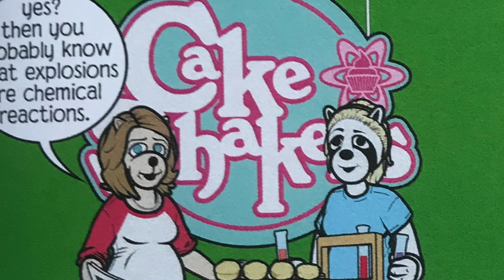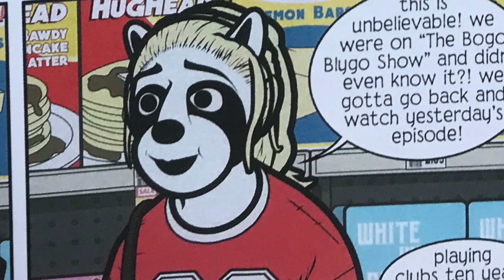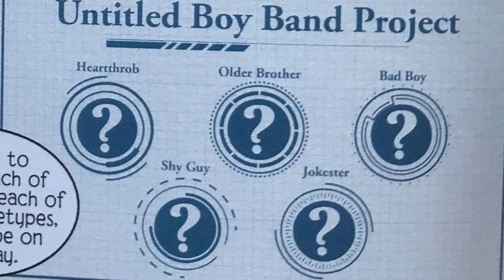Chocolateers Volume One, by Frank Valenti / Indie Comics and Reviews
Chocolatiers is a 96 page graphic novel written and drawn by Frank Valenti.

Every week I review at least three indie comic books. I'm also always on the lookout for self published comics in the Artist Alley segment.

Got an Indie comic you would like reviewed? Send it to:
Lorenzo Ross
Psychic Unicorns